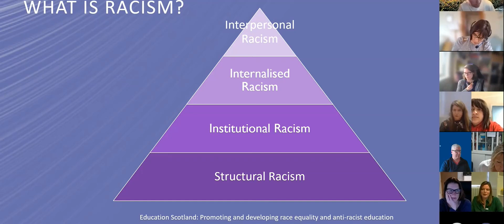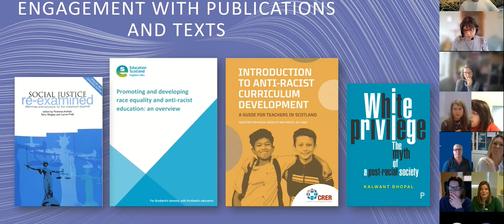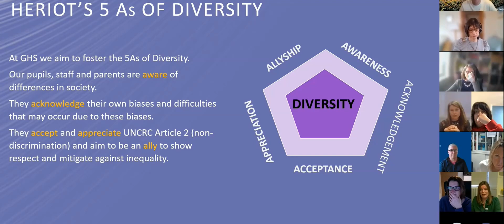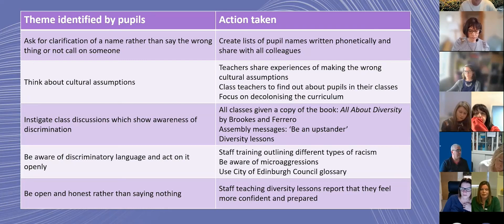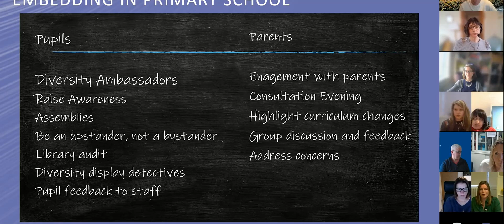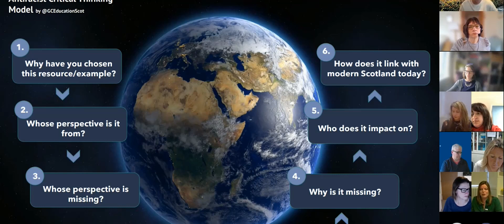Decolonising Scottish academia by promoting diversity & equity